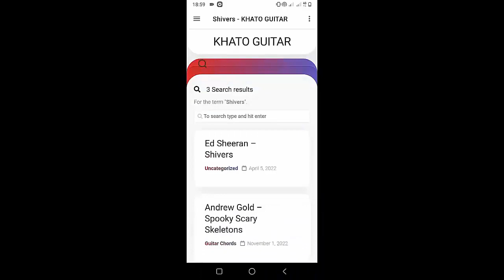Lana Del Rey - A And W | Guitar Tutorial